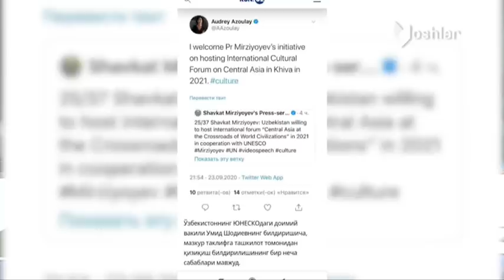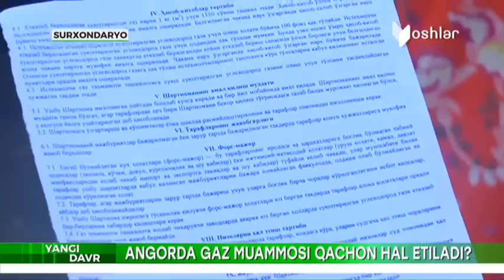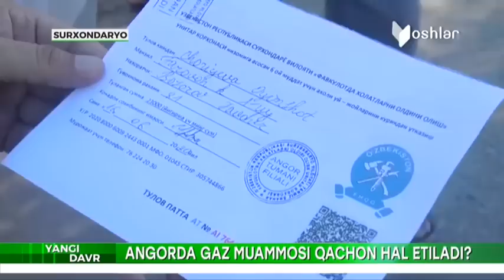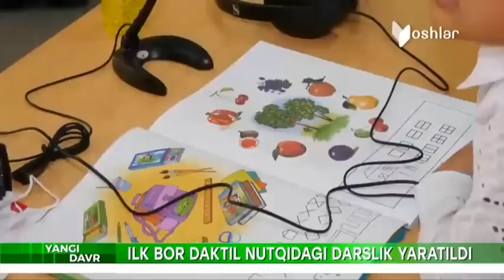Yangi Davr | Ғаллаорол туманида эр собиқ турмуш ўртоғининг умрига зомин бўлди [24.09.2020]